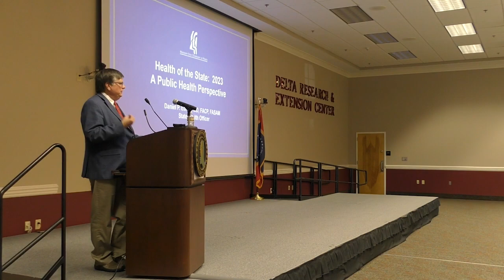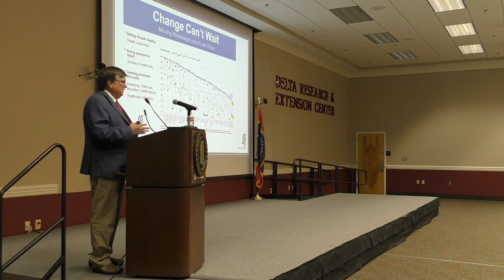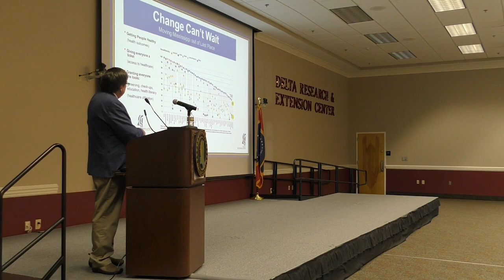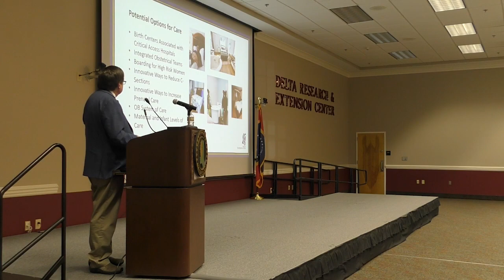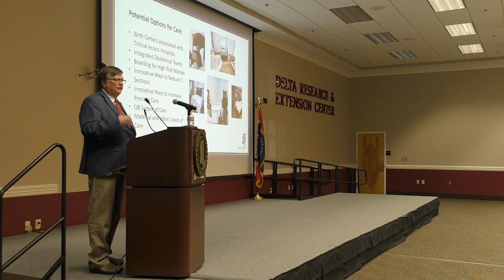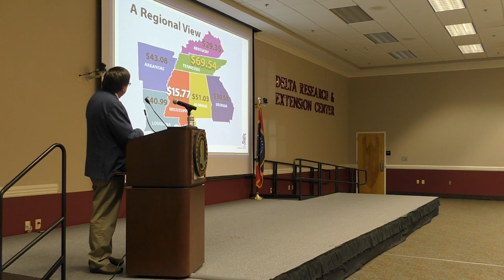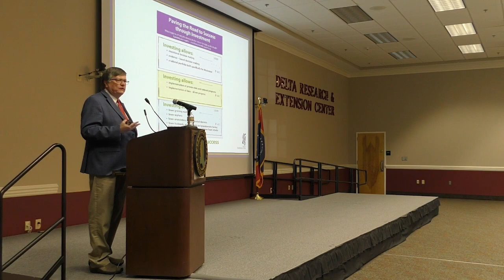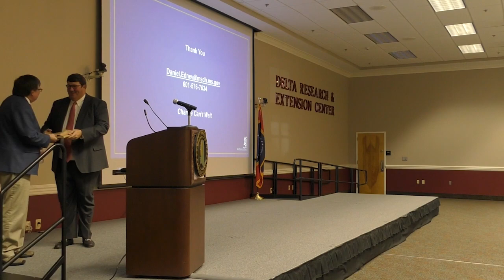Delta Council Mid Year (Dr. Edney)